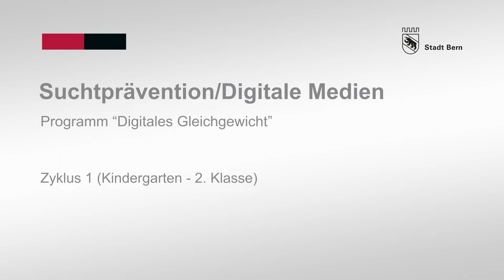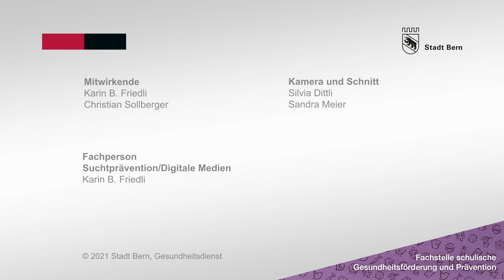Suchtprävention/Digitale Medien – Programm «Digitales Gleichgewicht»: Zyklus 1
Suchtprävention/Digitale Medien – Programm «Digitales Gleichgewicht»: Zyklus 1 (Kindergarten - 2. Klasse)